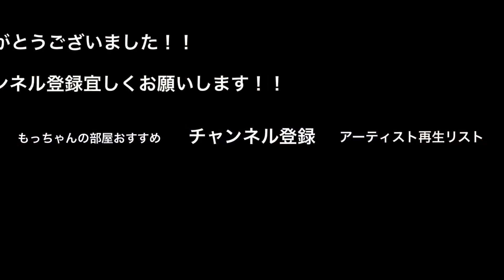【凄いっ‼︎】2人のパフォーマンスに通る人が思わず立ち止まった‼ Lifetime Respect/三木道三（福田賢太&大川晴也 新宿路上ライブ）@ra.iz__oh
●本日の動画●
【凄いっ‼︎】2人のパフォーマンスに通る人が思わず立ち止まった‼ Lifetime Respect/三木道三（福田賢太&大川晴也 新宿路上ライブ）

福田賢太 オリジナルMV

●もっちゃんからのお知らせ●

●もっちゃん サブチャンネル●

もっちゃんの部屋では載せれないロング.verやTikTokの良いところをまとめてみたシリーズなどを公開してます‼︎

もっちゃんが魚捌きにチャレンジ‼︎
魚捌いてみたシリーズや魚料理とかもチャレンジした動画を載せていこうと思ってます‼︎

もっちゃんが子育てを楽しむために始めたチャンネル‼︎息子メインで登場します‼︎笑

2. ‪路上ライブのレベルを遥かに超える２人の奇跡のハモリが凄い！！【366日/HY】‬

3. ‪うますぎる歌声に、通る人がたくさん立ち止まった‼︎愛をこめて花束を/Superfly（acane 08.11 新宿路上ライブ）‬

4. ‪思わず【うまっ】と言ってしまうラストに注目！！歌うますぎる2人組！！366日/HY‬

5. ‪【衝撃⁉︎】歌うまの歌姫が歌い始めた瞬間！！めっちゃたくさんの人が立ち止まった！！マリーゴールド /あいみょん（acane 06.02 新宿路上...‬

6. ‪たくさんの人が立ち止まった男3人組の歌声がやばいっ！！あいみょん/マリーゴールド （三浦風雅&杉田ゆういちろう&Kenshin 05.13 新宿...‬

7. ‪【衝撃…】原キーで歌おうとするも結局2個上げで歌ってしまう男性が凄すぎた‼︎Pretender/Official髭男dism（acane&大川晴...）‬

8. ‪【歌うま】歌い始めた途端にたくさんの人が立ち止まった歌声が凄いっ！！瞬き/back number（福田賢太 06.08 新宿路上ライブ）‬

9. ‪【号泣注意‼︎】歌うま3人の歌声が曲にマッチして、聴いてる人を最高の気持ちにしちゃう3人組が凄いっ‼︎アンマー/かりゆし58（大川晴也&acan...‬

10. ‪【衝撃の歌唱力】飛び入り参加した人が歌った瞬間、ざわめきと鳥肌がやばい！！Alicia Keys - If I Ain´t Got You（ac...‬

●募集中●
●他チャンネルで伸びてる路上動画●

1. ‪【4K】SNSで噂の歌声は本物だった！歌声と声量に痺れるっ！感動して涙する人も… “ 古川愛理 ” 上野路上ライブ 4K動画 ‬

2. ‪【4K】マジ！?ヤバッ！むちゃうまっ！歌い出した瞬間に周りからそんな声が！" acane＆虎鷹(kotaka) " 新宿路上ライブ 4K動画 ‬